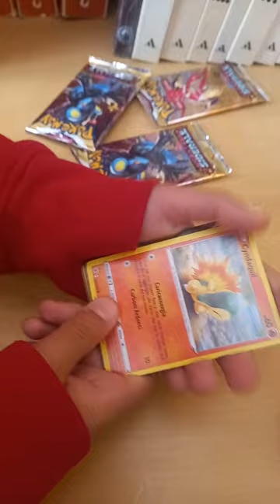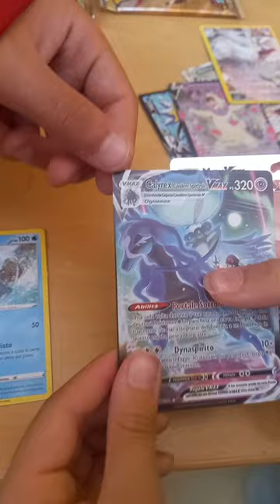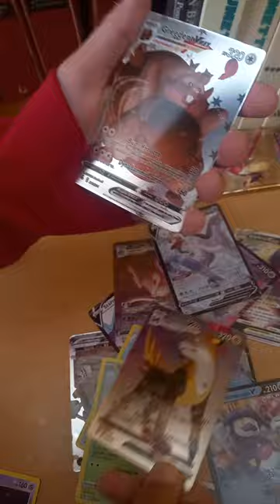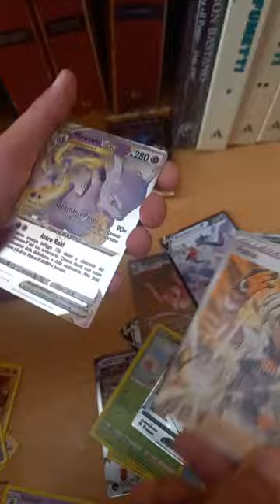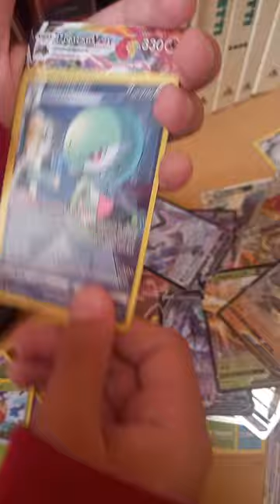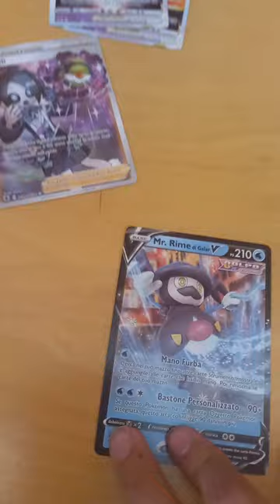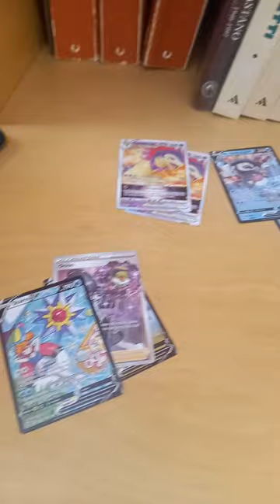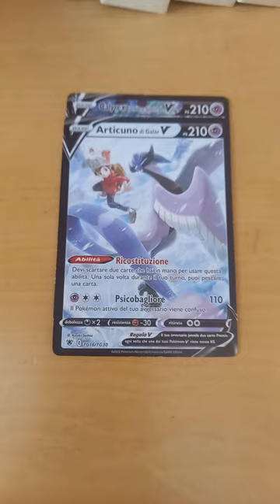Pokemon Fake Lucentezza Siderale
Spacchettamento di 6 bustine false di Pokemon Lucentezza Siderale comprate al mercato di Comiso al costo di 3 Euro!